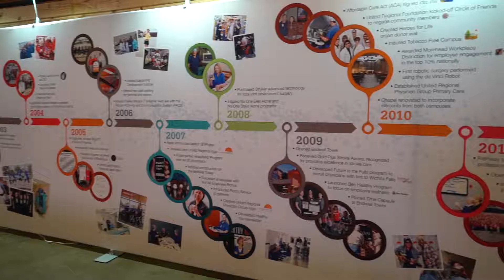All Employee Event - 20th Birthday Celebration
Over the course of two days, October 19 & 20, United Regional gathered staff to celebrate our 20th birthday and the employees who work hard every day to make a positive difference in the lives of others.